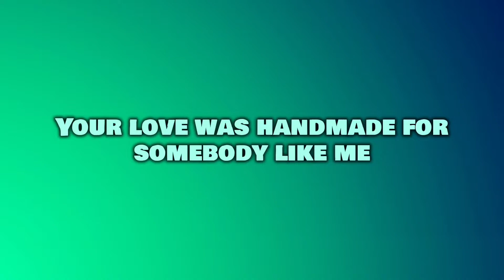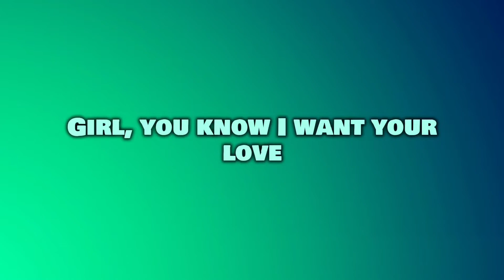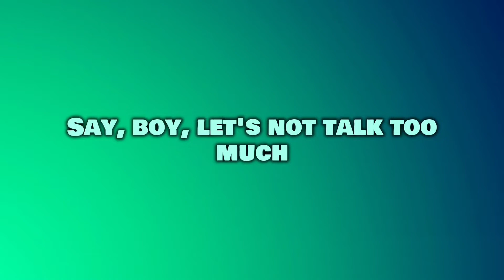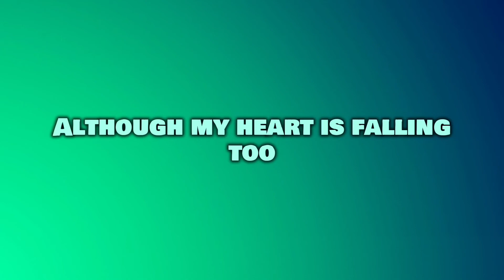Ed Sheeran - Shape Of You - Instrumental (Lyrics)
Do you have an upload suggestion?

Lyrics

Oh-I-oh-I-oh-I-oh-I
I'm in love with your body
Oh-I-oh-I-oh-I-oh-I